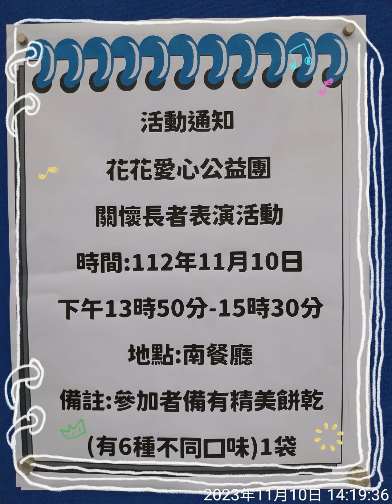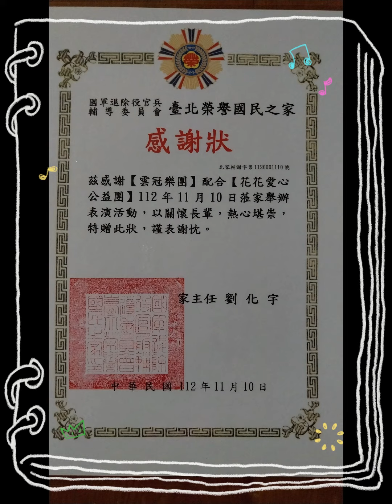雲冠公益sax～台北榮家2023.11.10